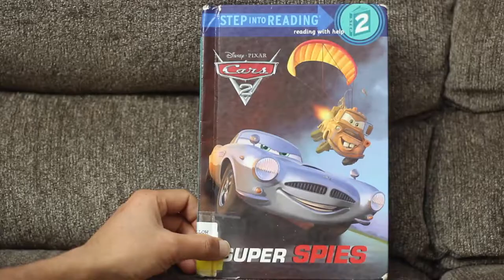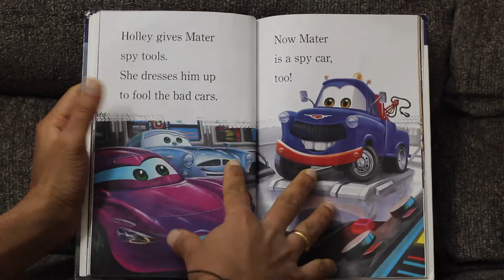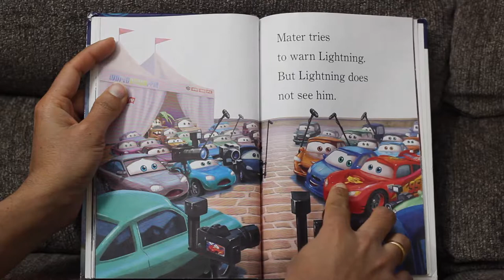*High Quality* Disney Cars 2 | Cars Book | Super Spies | ReadAloudStorytime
Disney Cars Book - Super Spies Featuring Lightning McQueen, Mater, Finn and Holley. Kids Book Read Aloud.